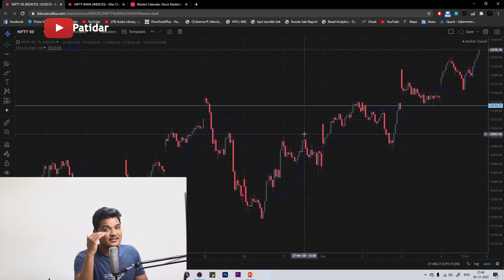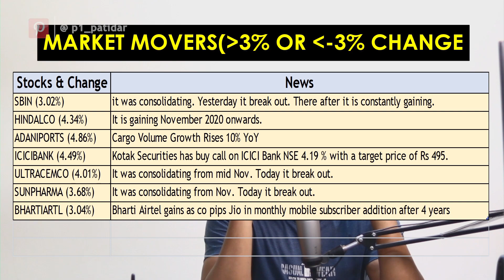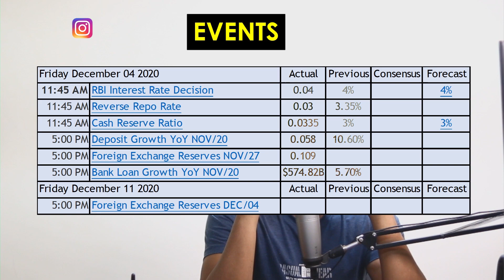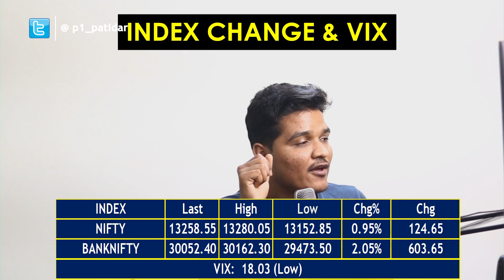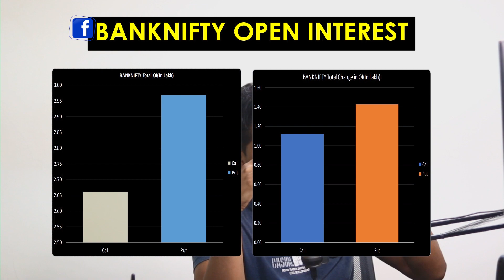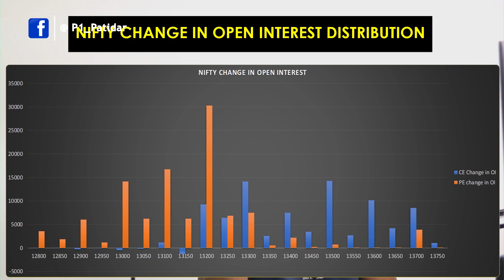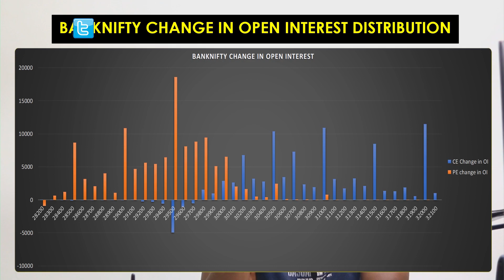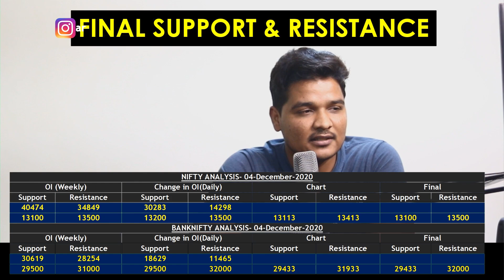Will Nifty Fall on Monday?? Complete Nifty & Bank Nifty Analysis for 7 Dec 2020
Option selling can be done efficiently, when VIX is low. If VIX is less than 30. We can easily sell option without any major loss. VIX for 04-December-2020 is . If we see cumulative picture, FII is Buying in this month till date and today also they are Buying. Weekly support for Nifty is at 13100 and resistance is at 13500 as per option chain Open Interest data. Based on our analysis final Support is 13100 and Resistance is 13500. Where as weekly support for BankNifty is at 29500 and resistance is at 31000 as per option chain Open Interest data. Based on our analysis final Support is 29433 and Resistance is 32000.